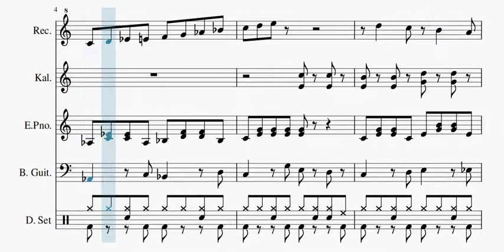【自作曲】『昼の曲その3』 / Original Music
久しぶりの新曲です。今回はハ長調の曲になりました。
フェードアウト処理は動画編集ソフト(Shotcut)で行いました。

曲名：『昼の曲その3』